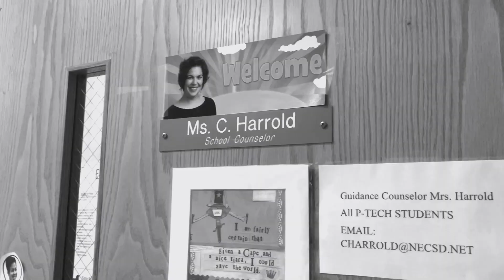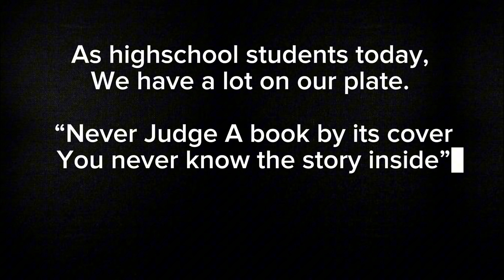Behind Closed Doors: New York Times Contest Submission: Nyla, Jaier, and Jakari